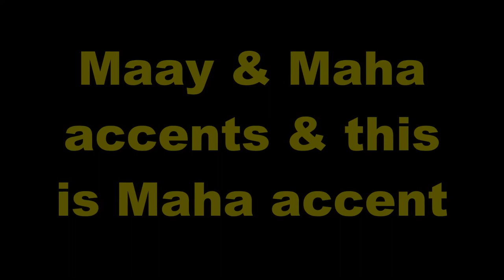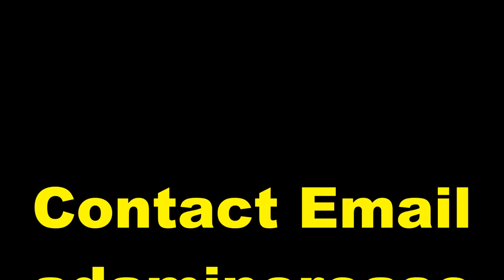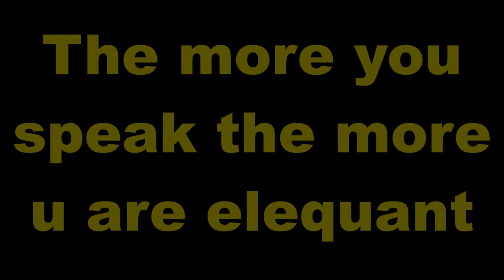Practice and Progress 43 Maha accent Ustad Adam "Warfidiyeenka shantasoomaaliya"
New Concept English Book Practice and Progress Lesson Forty Three "Over the South Pole " into Somali Language Maha accent, Compiled by Warfidiyeenka shantasoomaaliya, Preparation Support T.P.L.P. Teachers Peace-Loving Party, Technical Surmount shantasoomaaliya Press, The presentation and Explanation Voice of Teacher Adam Increase.